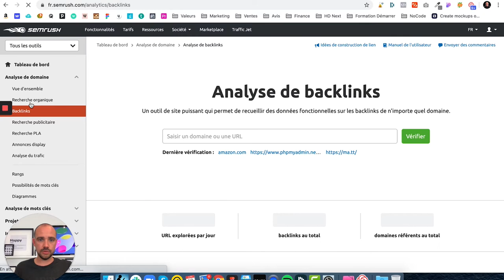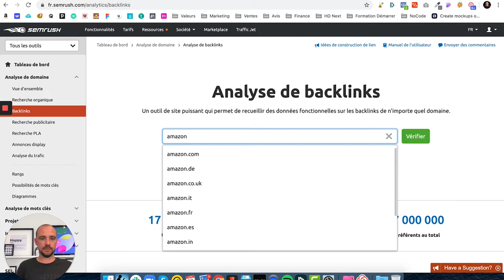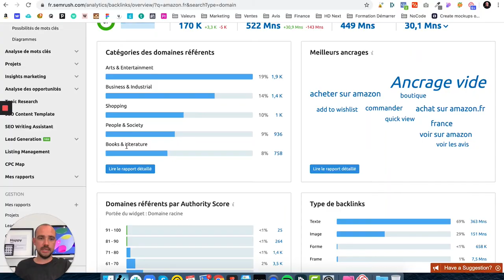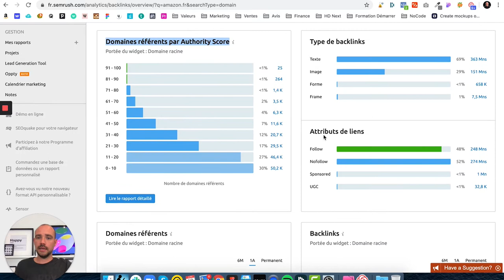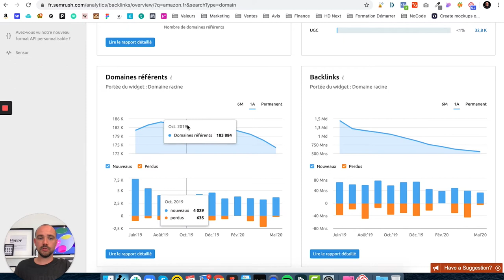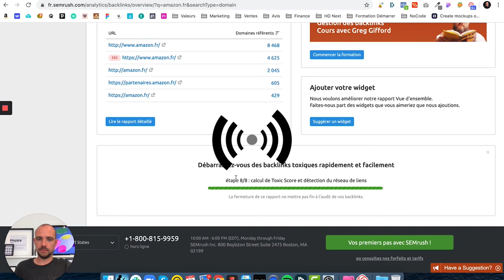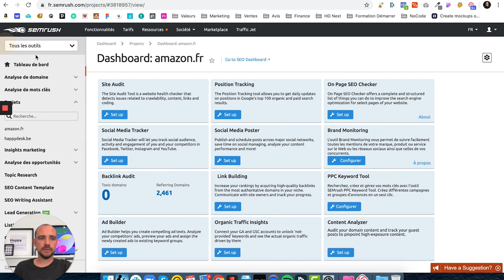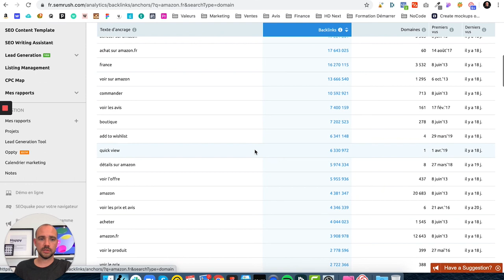Analyse des Backlinks and SEMRush - 2020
HELLO

OUTILS WEB

COPYRIGHT

SOCIAL